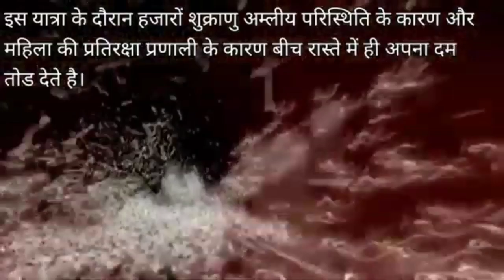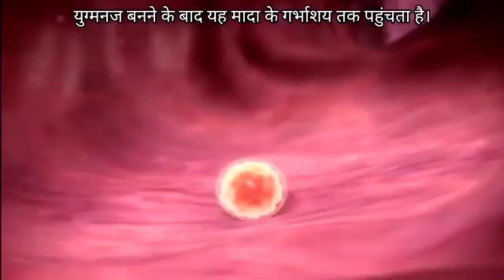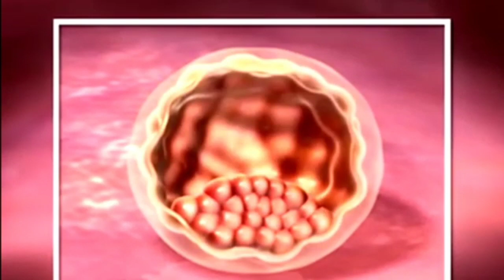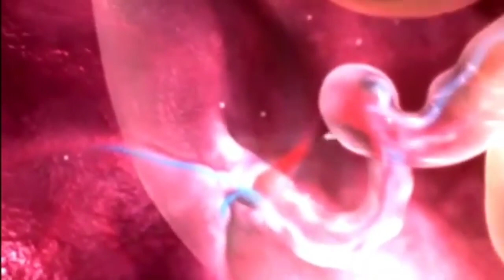निषेचन की प्रक्रिया fertilization शुक्राणु और अंडाणु कैसे मिलते हैं।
hello students very good morning this video is very useful for all students इस video me निषेचन की प्रक्रिया का विस्तृत जानकारी video ke madhyam se di gayi he pura video dekhe

निषेचन की प्रक्रिया,निषेचन,निषेचन क्या है?